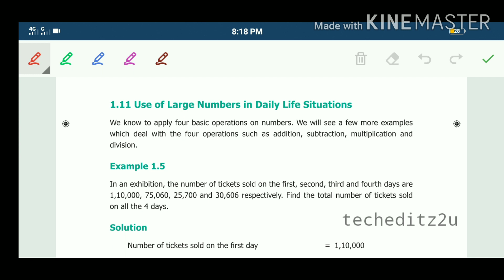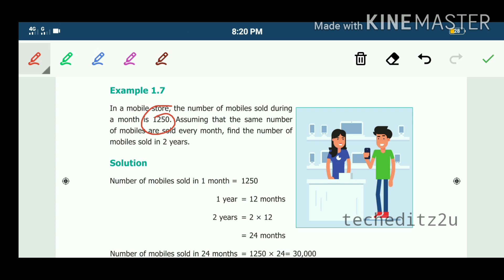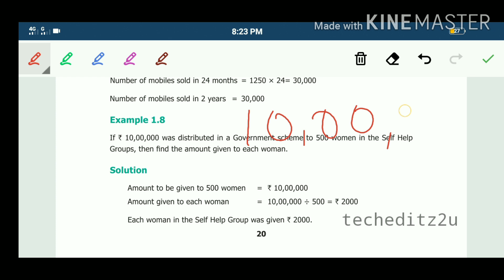New Samacheer Maths | Std 6 Term 1 | Numbers | Part 3 | Exclusive For TNPSC | techeditz2u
New Samacheer 6th Std Maths Tamil Medium School Books -

New Samacheer 6th Std Maths English Medium School Books -

❤️Mathematics Tricks chapter wise for all exams❤️